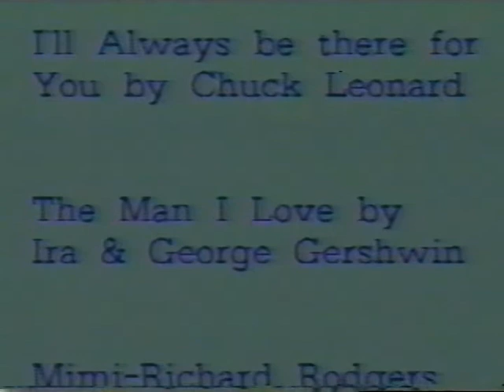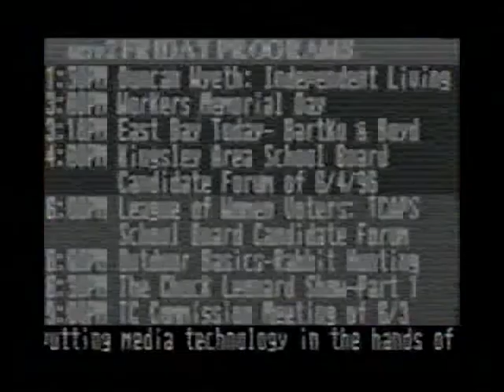Chuck Leonard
Chuck Leonard, entertainer, sings some great old standards